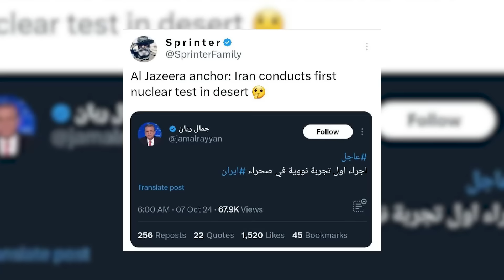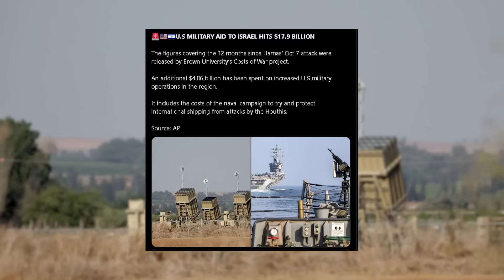இஸ்ரேல் அழித்த முக்கிய ஆயுத கிடங்கு | லெபனானுக்கு பெரும் இழப்பு | Tamil | Israel vs Iran 29